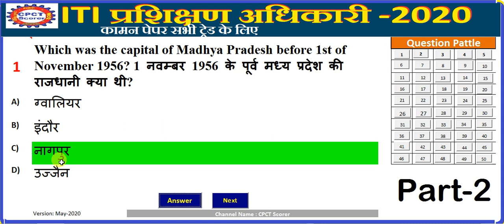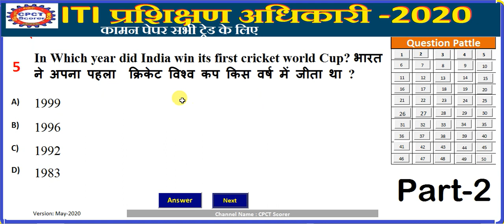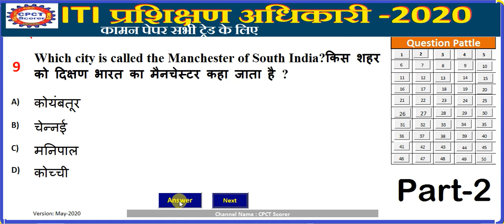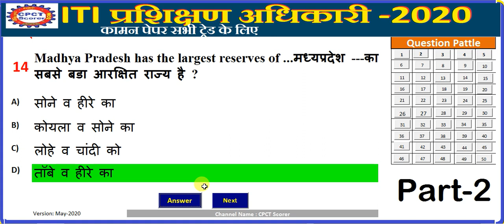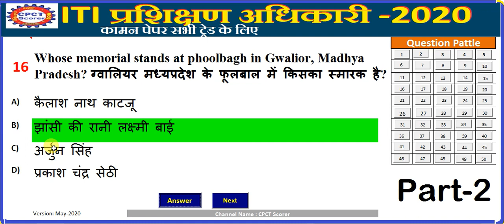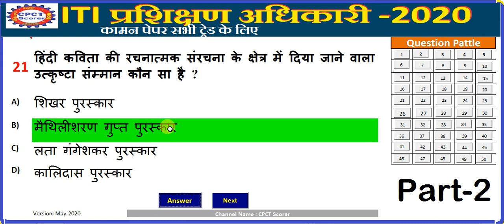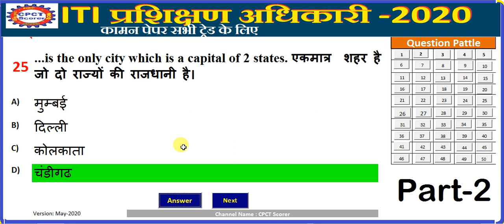MP ITI TO 2020||Common Question Papers Set-2||सभी ट्रेड हेतु कामन पेपर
About this video:
MP ITI Training Officer Common Question paper for exam 2020